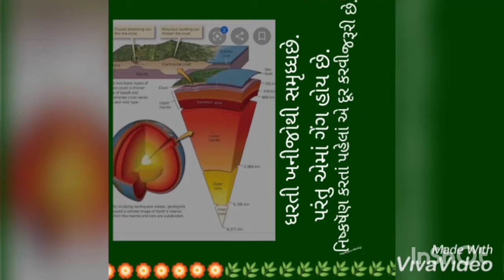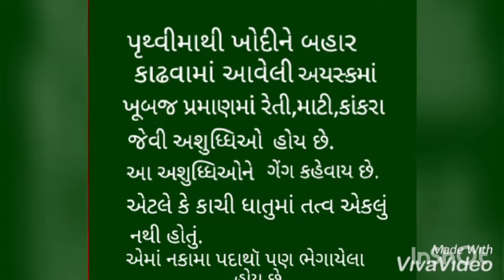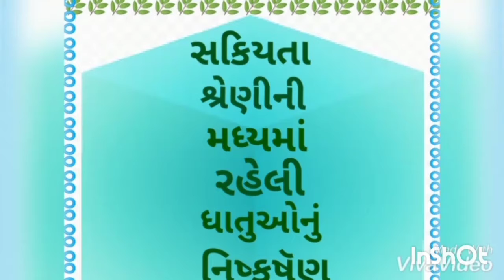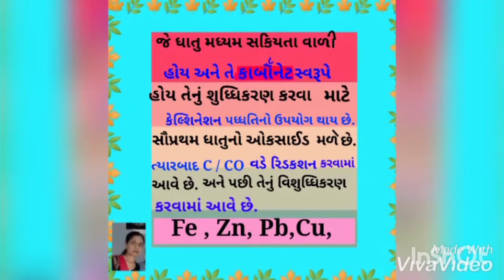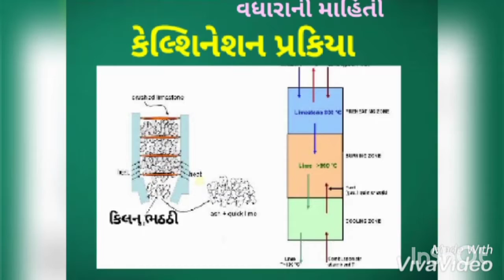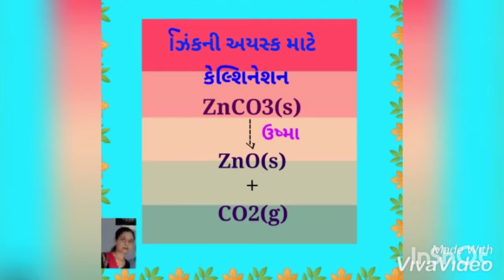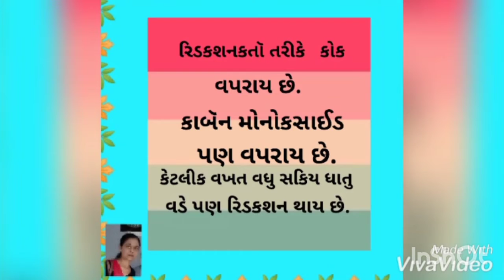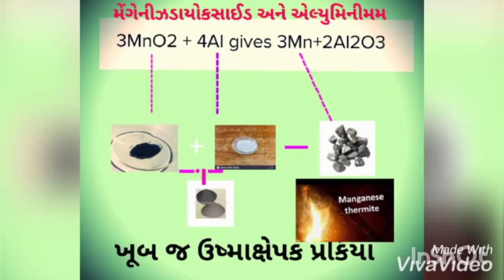ધો -10,વિજ્ઞાન,પ્રકરણ -3,ધાતુ અધાતુPart - G, ઝંખના ભપેશ પટેલ અયસ્કોની સમૃધ્ધિ સકિ.શ્રેણીની મધ્યધાતુઓ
Gseb Std-9/10 maths / science
 see vedio  in 240-360 quality for better visualization